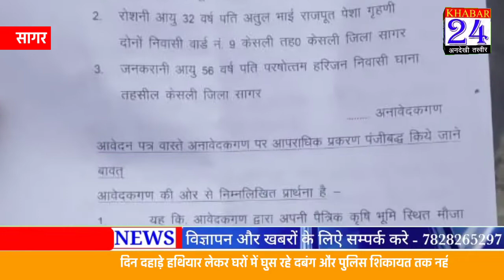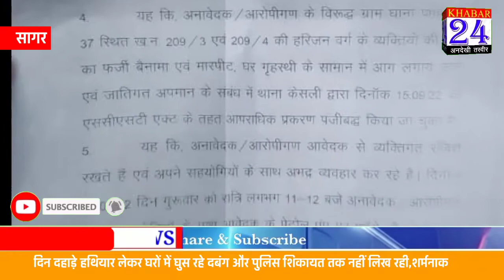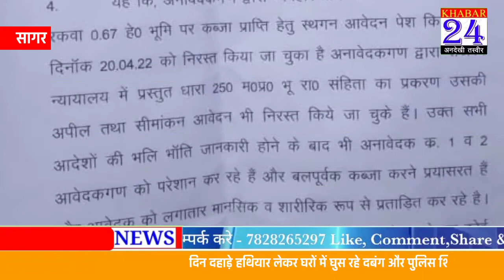दिन दहाड़े हथियार लेकर घरों में घुस रहे दबंग और पुलिस शिकायत तक नहीं लिख रही,शर्मनाक